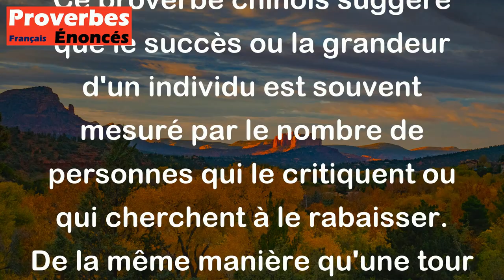On mesure une tour à son ombre et les grands hommes au nombre de leurs détracteurs.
Ce proverbe chinois suggère que le succès ou la grandeur d'un individu est souvent mesuré par le nombre de personnes qui le critiquent ou qui cherchent à le rabaisser. De la même manière qu'une tour peut être mesurée par la longueur de son ombre projetée au sol, la grandeur d'un homme peut être estimée par le nombre de personnes qui se dressent contre lui. Ainsi, plutôt que de considérer les critiques comme une forme de défaite, il est possible de les voir comme un signe de réussite ou de renommée.